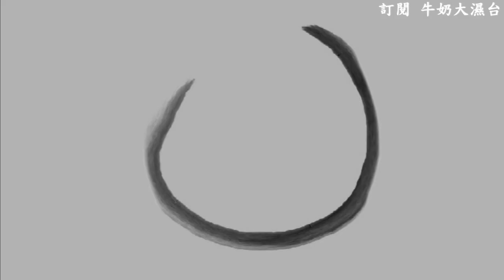軒轅劍外傳穹之扉 #3 主角的妹妹一定會被壞人抓走!! 牛奶大濕台